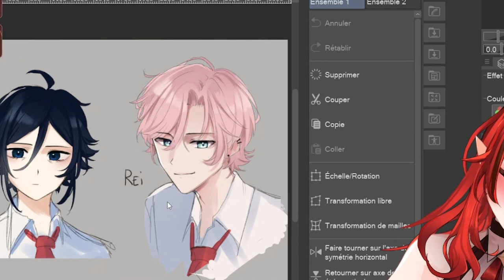Suika écrit un YAOI ?!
Alors...Vous pensez aussi que son dessin est top?
Rejoignez moi sur twitch:
et n'hésitez pas a follow la chaine pour d'autre clip !

Coucou ! Je suis Suika Litchi ! Vtuber et Illustratrice Manga ! Actuellement je prépare mon prochain webtoon et comment dire que j'ai pu bien rigoler avec le tchat ! (est ce que c'est un boyslove? je n'en dirais rien...)